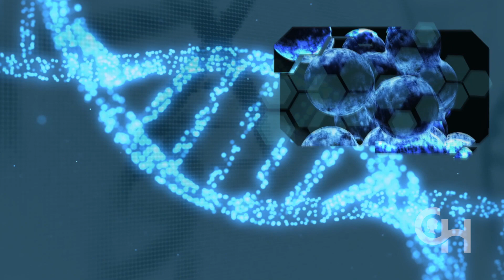Pediatric Epilepsy Program: Treating Seizures in Children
The Pediatric Epilepsy Program at Children’s Hospital of Philadelphia (CHOP) is one of the largest programs of its kind in the world.

0:02 What is epilepsy in children?
0:18 What is the Pediatric Epilepsy Program at Children’s Hospital of Philadelphia?
4:13 What is stereoelectroencephalography
(stereo-EEG or sEEG)?
4:46 Surgery to treat epilepsy in children

Epilepsy is a complex neurological disorder that affects 1 percent to 2 percent of children worldwide. As an accredited level 4 epilepsy center, Children’s Hospital of Philadelphia is recognized by the National Association of Epilepsy Centers as having the expertise and facilities to provide the highest-level medical and surgical evaluation and treatment for children with epilepsy.

Our interdisciplinary team of pediatric epilepsy specialists are experts in the entire range of epilepsy management from initial diagnosis and testing to the most complex and technologically advanced epilepsy surgery. Using a multidisciplinary approach and state-of-the-art technology, we provide individually tailored epilepsy treatment options for children suffering from seizures. Our goal is to achieve full seizure control while minimizing risk and discomfort and maximizing each child’s quality of life.

We partner with physicians around the world to provide exceptional care for children with epilepsy, using a telemedicine approach that augments local resources while also providing remote interpretation of testing and the opportunity for advanced care at CHOP when necessary.

At Children’s Hospital of Philadelphia, your child’s care begins with a comprehensive assessment of their medical history, seizure types and the cause of their epilepsy. This evaluation includes diagnostic tests such as electroencephalography (EEG), high resolution brain MRI, functional MRI, magnetoencephalography (MEG), and genetic studies, as well as minimally invasive diagnostic approaches like robotic-assisted stereotactic EEG (sEEG).

We create a personalized seizure treatment plan that typically includes medical management with seizure medication. For children who continue to have seizures despite medical management, we offer additional strategies including epilepsy surgery, transcranial magnetic stimulation (TMS), vagus nerve stimulation and the ketogenic diet.